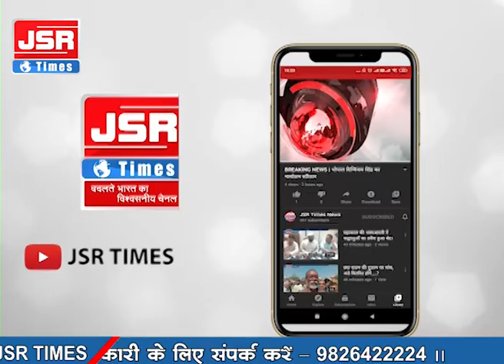खलघाट के पास संजय सेतु पुल से नर्मदा नदी में गिरी बस, 13 लोगों की मौत, राहत एवं बचाव कार्य जारी।